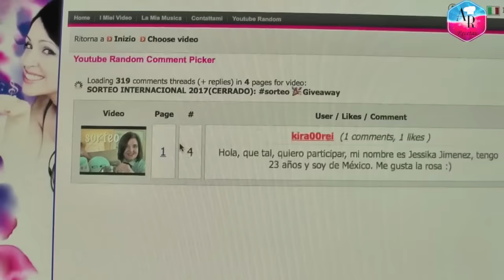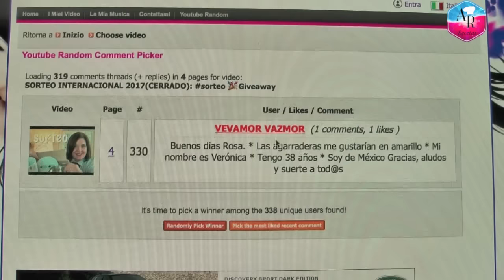Nueva resolución de quien salió ganador o ganadora del sorteo internacional 2017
La persona que salió ganadora, tiene que comunicarse conmigo y tiene tiempo hasta el 29 de marzo del 2017, dejar un comentario en este video, así luego me pongo en contacto con la ganadora para poder enviar los regalitos.